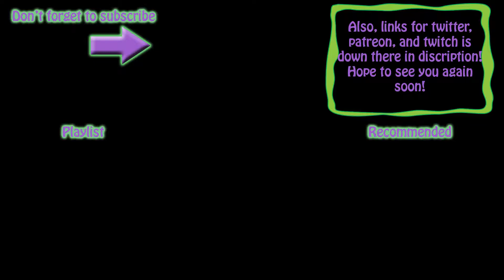It's a whole house deal?! Rising World Ep 3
Game: Rising World